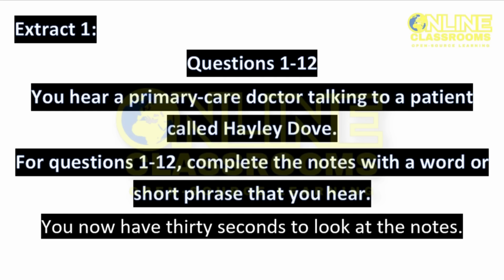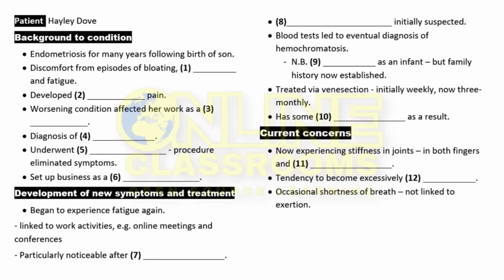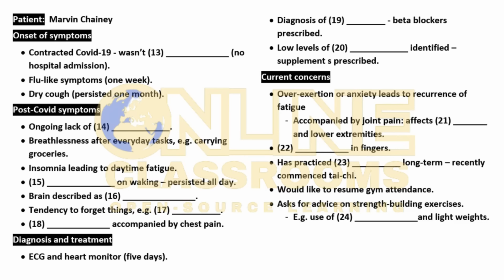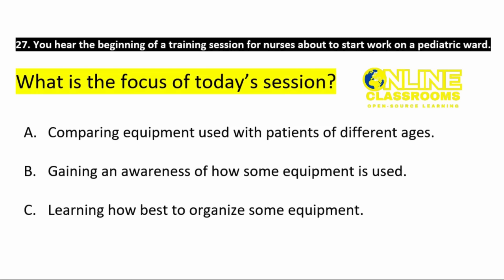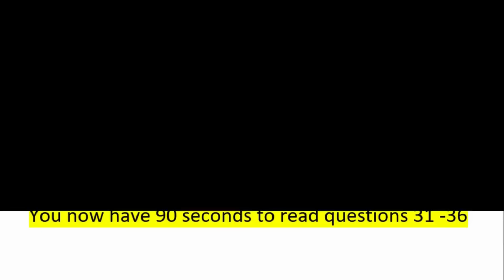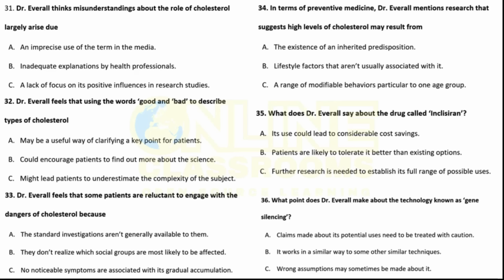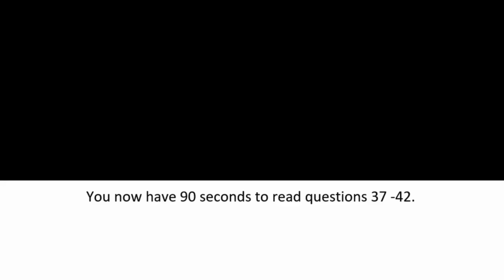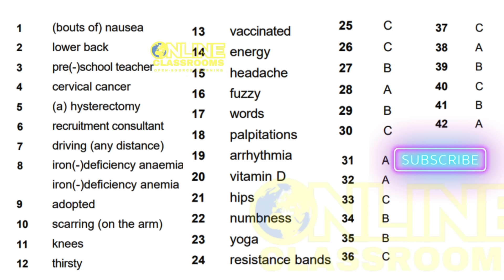OET Listening Test | Hayley Dove | OET 2.0 Online Classroom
Welcome to our exclusive OET Listening Test, designed to provide you with exam-oriented practice to help you ace your OET Listening Subtest! This test is perfect for students looking for authentic materials aligned with OET standards.
💡 What’s in This Test?
✔️ Part A: Features two extracts:
The first extract of this OET listening test involves a patient named Hayley Dove.
The second extract focuses on a patient named Marvin Chainey.
✔️ Part B: Includes 6 workplace-based extracts, each with questions to test your comprehension of key details and interactions.
✔️ Part C: Professionally crafted scenarios that mirror the actual OET exam.
🔑 Why This Video Is Perfect for You:
This test is tailored for healthcare professionals preparing for the OET, offering a realistic listening experience to sharpen your skills. Whether you’re focusing on patient consultations in Part A, workplace communications in Part B, or presentations in Part C, this test provides everything you need to boost your confidence and improve your performance.

👉 How to Use This Video:
✔️ Treat this as a real exam—listen carefully and answer the questions.

🎥 Watch now and take your preparation to the next level! 🚀✨

Join our WhatsApp Channel for exclusive OET tips, resources, and updates. 📲✨

🌟 Click the link below and stay updated with the best OET preparation resources, tips, and exclusive materials. 📚🎯